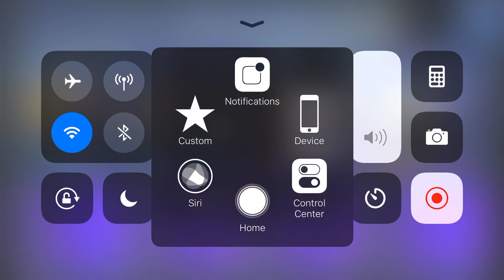[DFFOO GL] Yuke Cometh Lufenia w/ Duece, Celes & Aranea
Duece Auras allows Aranea to CAP.